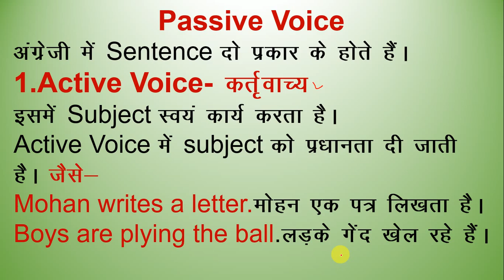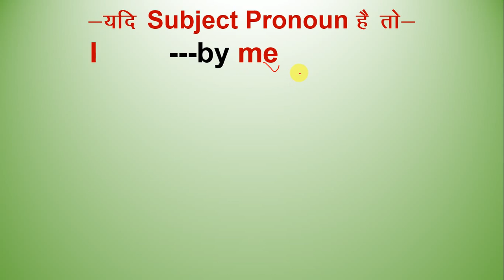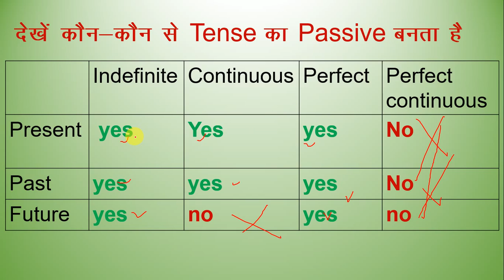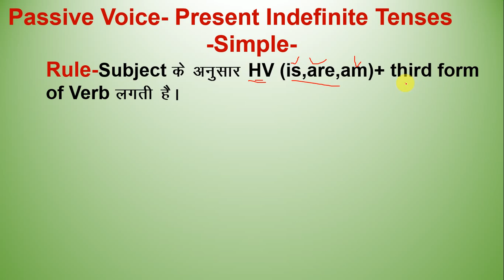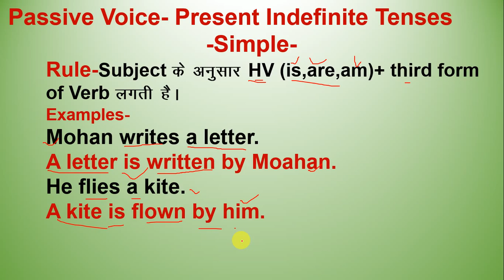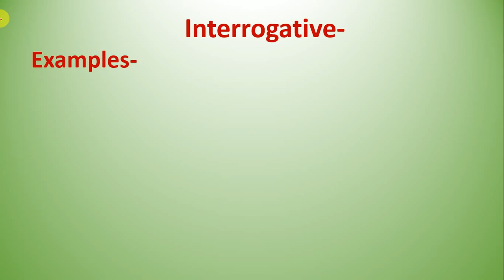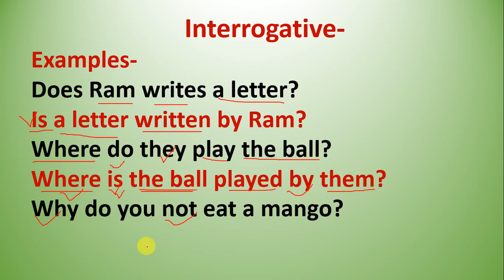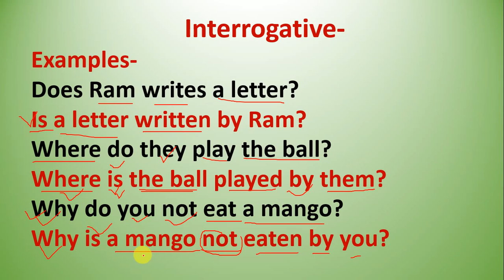Active and Passive Voice/Passive Voice/ एक्टिव और पैसिव वॉइस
General Rules of Active and Passive Voice with examples in Hindi and English.

Links of Tenses videos

15.Tense-01.

16.Tense-02
Present Indefinite Tense Simple

42.Tense-28
Past Perfect Continuous Tense-Simple

43.Tense-30
Past Perfect Continuous Tense Interrogative

44.Tense-31
Future Perfect Continuous Tense Simple

45.Tense-32
Future Perfect Continuous Tense (Negative)

47.All Tense in One Video

Links of Grammar Videos

9.Types of Adjective विशेषण के प्रकार

21  Synonyms समानार्थी शब्द

22.Contraction शब्द संक्षिप्तीकरण

23 Kinds of Preposition

24.Words Often Confused

26.Rules of Preposotion Part-02

27.Kinds of Conjunction